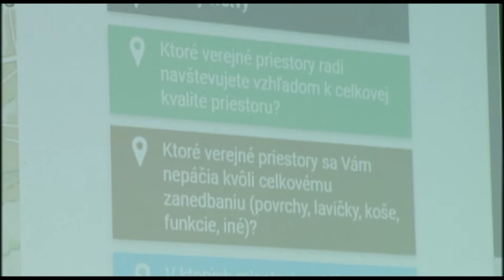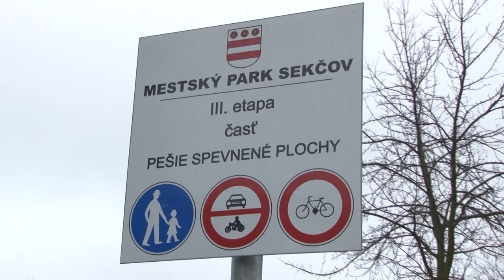Pocitová mapa Prešova